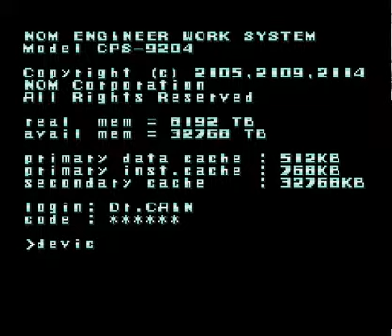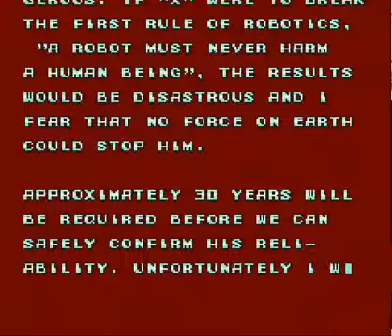Let's Play Mega Man X Part 1 Where the hell is Wily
hey everybody this is zeldaplayer20 here starting a grand new lp

the long awaited Megaman X yes i'm finally playing it
becarefull tough because this is my first time playing it :)